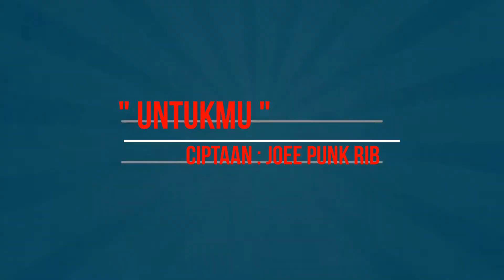" untukmu " ciptaan : joee punk rib ( Lagu Indonesia Terbaru )